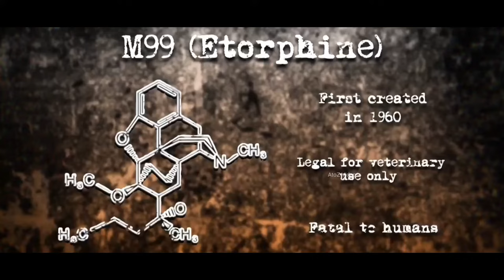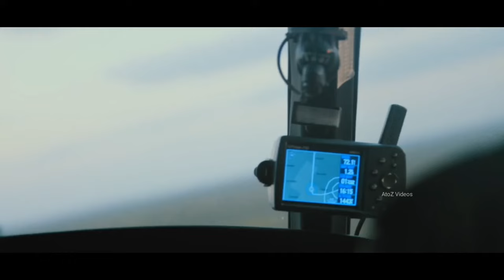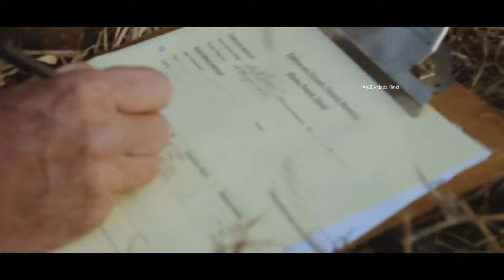Rhino Wars S1 E1 | Africa wildlife documentary hindi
Credit: DISCOVERY NETWORK